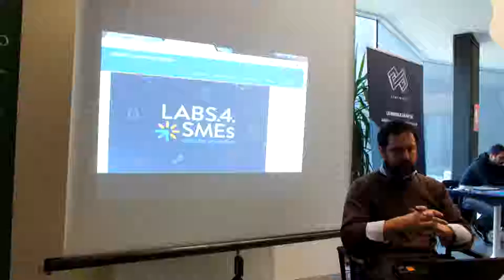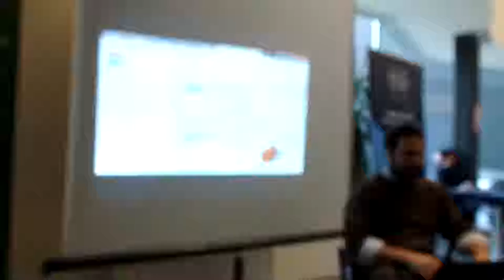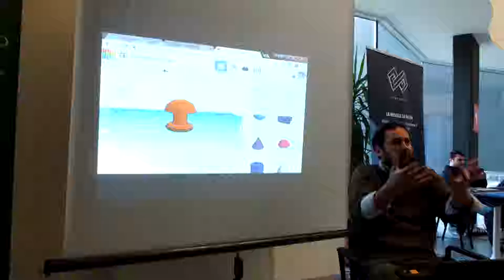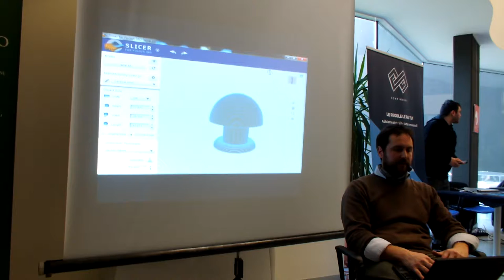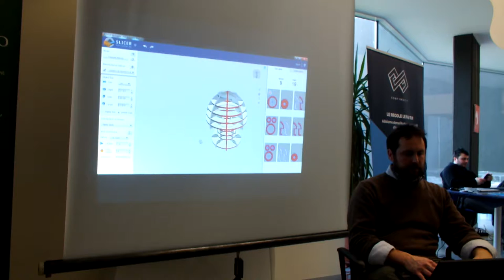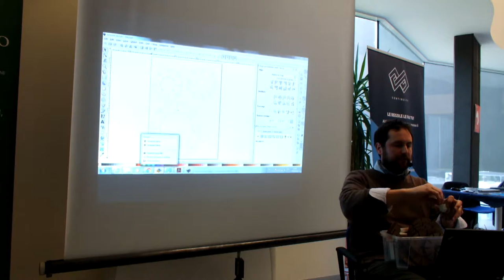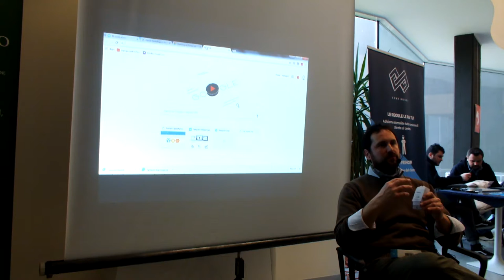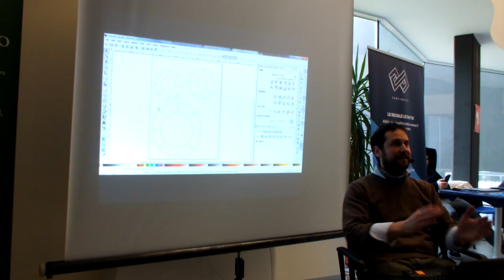ODC2018 - Costruisci la tua lampada IoT con l'aiuto della fabbricazione digitale workshop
Relatore: Mirco Piccin